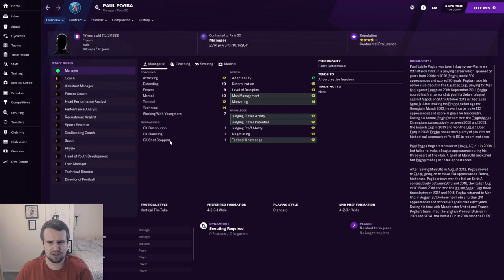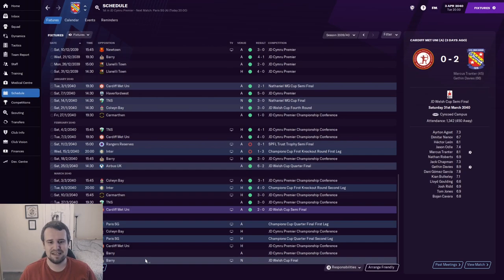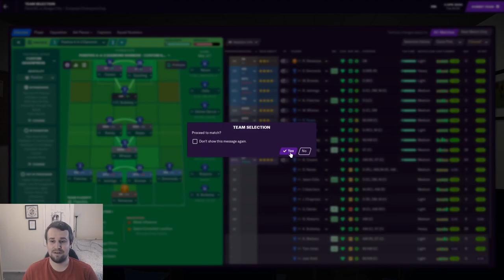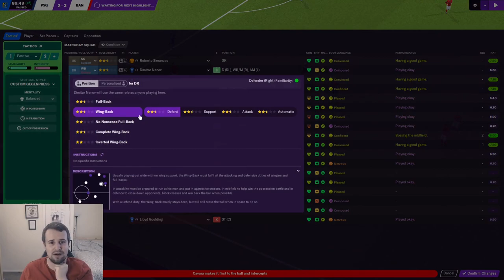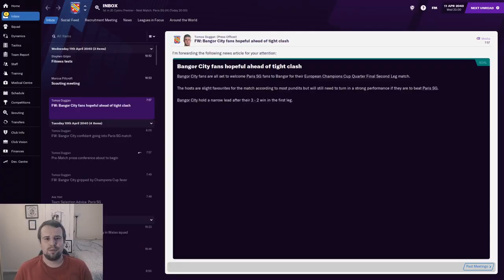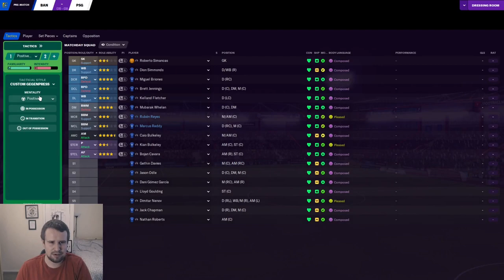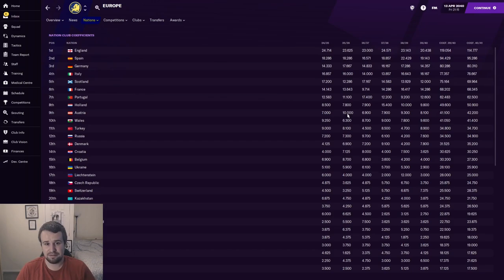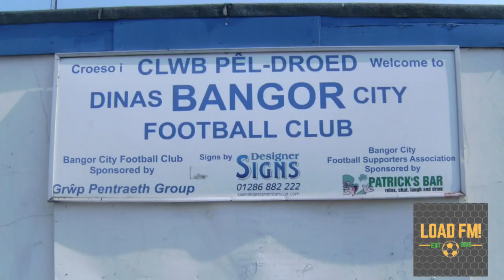FM21 | Building Bangor City | EPISODE 184 | CHAMPIONS LEAGUE HISTORY | Football Manager 2021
Welcome along to episode 184 of my FM21 building a nation story with Bangor City. In this series, we attempt to build Bangor City from the second tier in Wales, to the top of Welsh and European football! In part 184, we face PSG in the Champions League Quarter Final, as well as meeting our final youth intake. We also keep an eye on a European quarter final for TNS.

There's new episodes from my Football Manager 2021 Build a Nation story with Bangor City every weekday. There's also regular live streams on my Twitch channel.